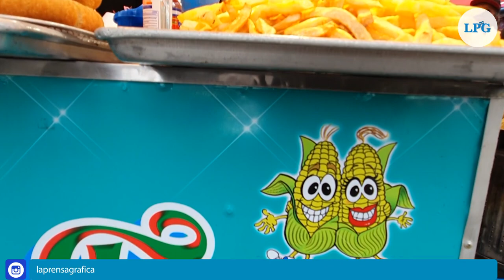Agosto lleno de sabor en las fiestas de San Salvador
Aromas, colores y sabores que despiertan antojos e  invaden el campo de la feria en las estás fiestas agostinas